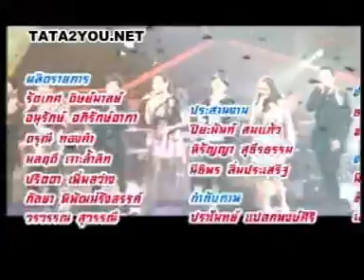Entertainment Update : บรรยากาศ THIS IS IT THE CONCERT (3/3)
Man In The Mirror - Tata Young
Thriller - มาช่า & โอ อนุชิต